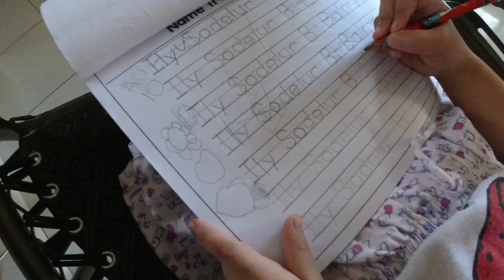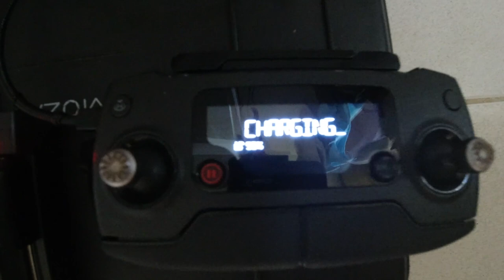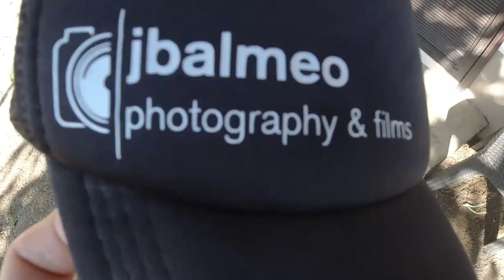Gown Shoot Ft. William Guzman